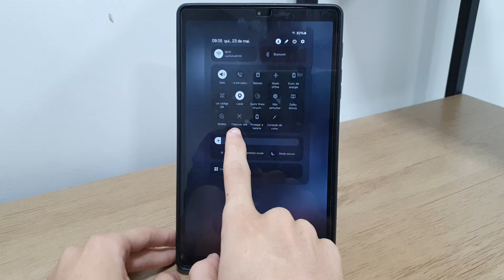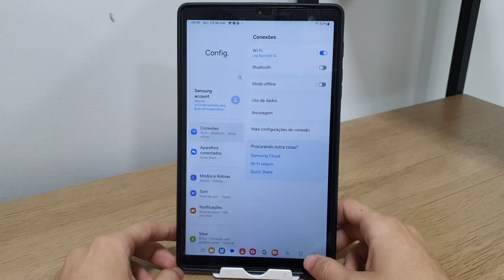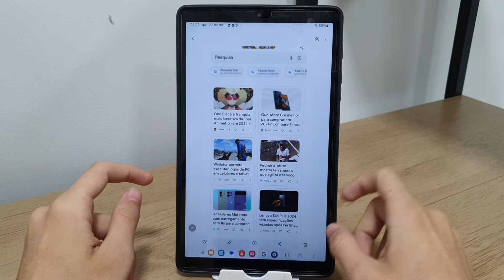Formas de como tirar prints em qualquer Tablet da Samsung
Fala pessoal!! Nesse vídeo vou está mostrando Formas de como tirar prints em qualquer Tablet da Samsung